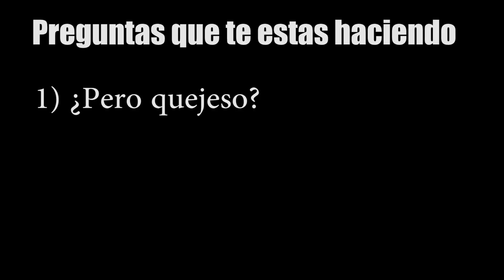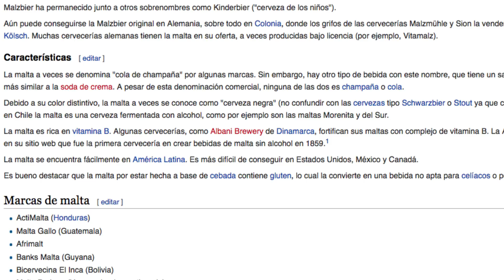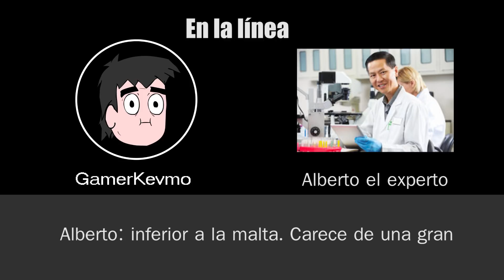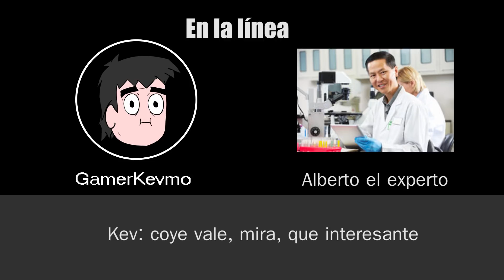El Mejor Invento Del Mundo??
Era obvio. OBVIO.

Disculpen la ausencia, he estado resolviendo cosillas por aquí y por allá.

Si te gustó el video, compártelo puej. Se serio.
Y déjale un like. *guiño*

Considera apoyar a KevMo.

P.D: Lorenzo Mendoza no patrocinó este video... pero, mira, Lorenzo, si vas pendiente...

Kai Highway - Mystical Ninja